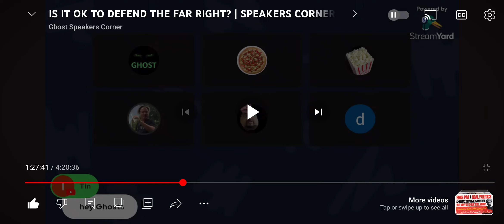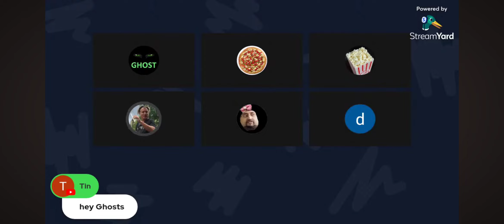Why Do British Born Nationalists Feel They're Not Getting Justice? Does Sharia Law Have The Solution